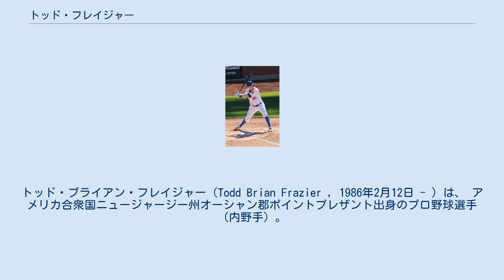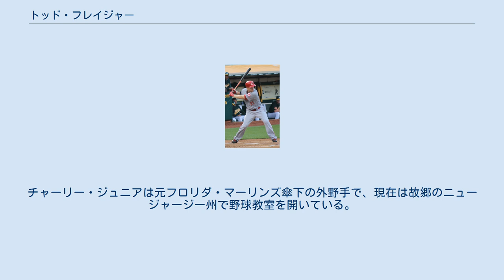トッド・フレイジャー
トッド・ブライアン・フレイジャー（Todd Brian Frazier , 1986年2月12日 - ）は、 アメリカ合衆国ニュージャージー州オーシャン郡ポイントプレザント出身のプロ野球選手（内野手）。
右投右打。
現在は、フリーエージェント（FA）。
愛称はトッド・ファーザー（Todd Father）。
 シンシナティ・レッズ時代 (2013年6月25日) 2007年のMLBドラフト1巡目追補（全体34位）でシンシナティ・レッズに入団。
 2011年5月23日のフィラデルフィア・フィリーズ戦メジャーデビュー。
 2012年は衰えていたスコット・ローレンに代わって、シーズン途中から三塁手のレギュラーを掴んだ。
また、チームの主砲であるジョーイ・ボットの離脱時には、一塁手としても試合に出場した。
規定打席には到達しなかったが、128試合に出場し、19本塁打・67打点を記録。
ナ・リーグ新人王の投票では、ブライス・ハーパー（WSH）、ウェイド・マイリー（ARI）に次いで3位に入った。
 2013年は三塁のレギュラーの座を完全に射止めて、150試合に出場。
うち140試合で三塁のスタメンを務めた。
打率こそ.273から.234まで低下し、29二塁打・2年連続となる19本塁打を記録した。
一方で、前述の打率低下に加え、三振が125まで増えた。
 2014年は三塁を中心に、ボットが戦線を離脱した際には一塁も務めて157試合に出場する。
打撃面では、三振の数こそ前年から増やして139個だったが、打率は.273と、2012年と同水準まで回復。
更にホームランも前年から10本上乗せし、7月20日に自身初の20本塁打に到達すると、その後1か月間ほど本塁打が出ない時期が続いたが、最終的にはナショナルリーグ4位となる29本塁打を放った。
打点でもメジャー4年目で初となる80打点を記録し、本塁打・打点・安打はチームトップの数字だった。
打撃以上に長足の進歩を遂げたのがスピードで、2011年 - 2013年までの3年間で通算盗塁数は10個だったが、この年だけでその倍に当たる20盗塁を決め、「20本塁打・20盗塁」を同時達成した。
2014年のナ・リーグで「20本塁打・20盗塁」を同時に達成したのはフレイジャーを含めて3人だけという記録だった。
2014年のレッズは、主砲のボットの戦線離脱とジェイ・ブルースの不振に見舞われ、ブランドン・フィリップスやライアン・ラドウィックといった他の主力打者の成績も軒並み低下した。
そんな中フレイジャーは、新鋭の正捕手であるデビン・メソラコと共に大砲として打線を支えた。
 2015年2月8日、2年総額1200万ドルで契約を延長した。
この年は、前半戦で打率.284、25本塁打、57打点・8盗塁という成績を記録し、2年連続でオールスターのメンバーに選出された。
また、本塁打競争のメンバーにも選出され、1回戦プリンス・フィルダーを14-13で下し準決勝に進出すると、準決勝ではジョシュ・ドナルドソンを10-9で下し決勝に進出。
15-14でジョク・ピーダーソンを下し、ホームのシンシナティで優勝を果たした。
オールスターの試合には「2番・三塁」でスタメン出場したが、3打数無安打に終わった。
合計157試合に出場して打率.255、35本塁打、89打点、13盗塁を記録した。
打数はナ・リーグ最多だった。
 シカゴ・ホワイトソックス時代 (2016年4月29日) 2015年12月16日にレッズ、シカゴ・ホワイトソックス、ロサンゼルス・ドジャース間の三角トレードで、ホワイトソックスへ移籍した。
 2016年は158試合に出場して打率.225、40本塁打、98打点、15盗塁という成績を記録した。
本塁打は自身初の40本台で、アメリカンリーグ6位にランクインした。
 2017年1月13日に単年1200万ドルで契約延長した。
 ニューヨーク・ヤンキース時代 (2017年9月7日) 2017年7月19日にタイラー・クリッパード、イアン・クラーキン、ブレイク・ラザーフォード、ティト・ポロとのトレードで、トミー・ケインリー、デビッド・ロバ...